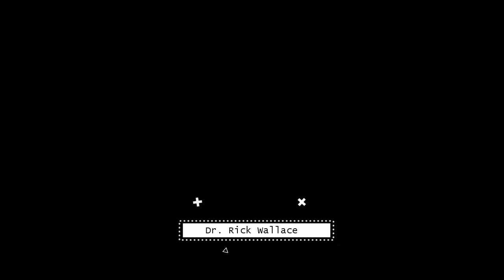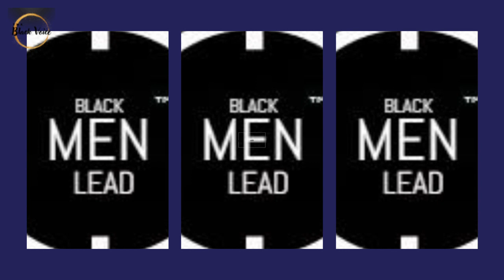The State of Black America ~ A People Under Siege! | Dr. Rick Wallace Addresses the Crisis!